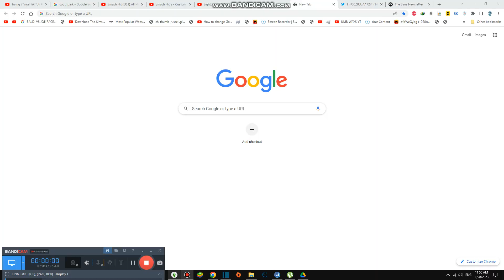Dancing to Venkat's K-Pop Music #3,651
Today we are playing k-pop music by koreans, Example, Black pink, BTS
it could be more k-pop and music btw, and what is your favorite K-Pop music
We all know this already many times before, their voices are Awesome, Yay